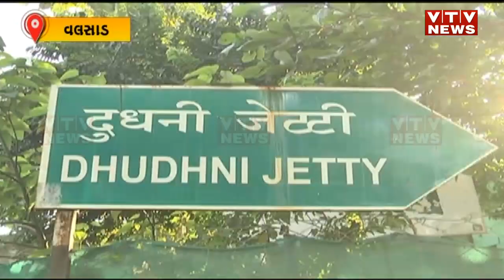કુદરતનો ખોળો પણ હાડમારી અપાર, નદીના કારણે સંપર્કમાં મુશ્કેલી | VTV Gujarati